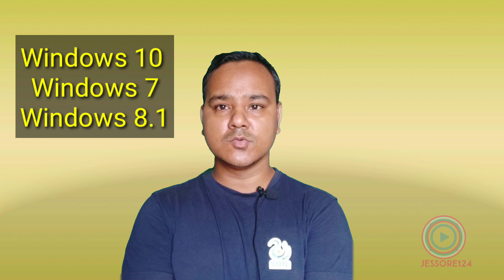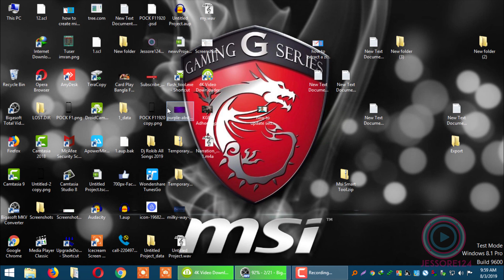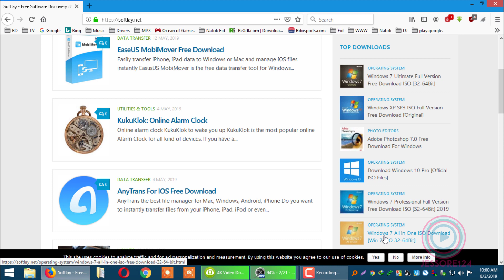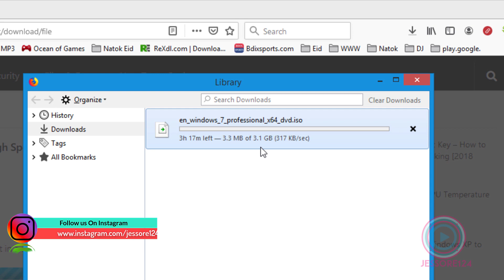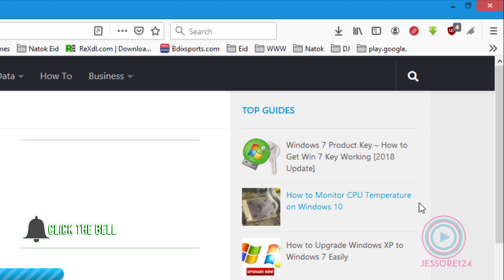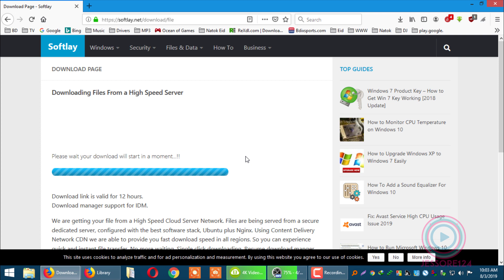how to windows 7 iso file download bangla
windows 7 64 bit iso file
windows 10 32 bit 64 bit iso
windows 8.1 32 bit 64 bit iso file